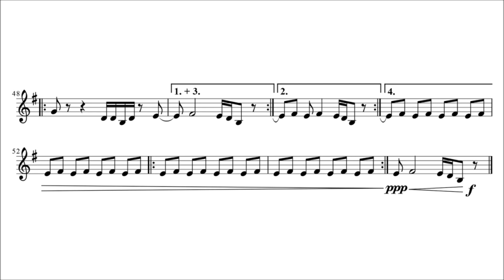Withney Houston - Marcus Maison & Will Dragen | Saxophone Solo Notes | Free Sheet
Sorry if there are mistakes, I'm not a Saxophone player ;-)

Sorry, wenn dort Fehler drin sind. Ich bin kein Saxophon Spieler ;-)